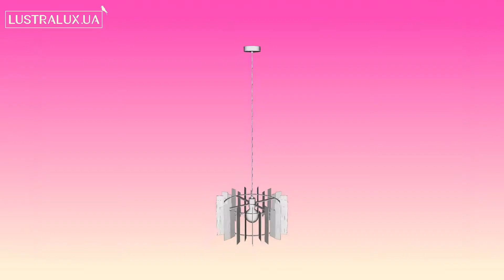Подвесной светильник Eglo Treglio 97519 - 3D-модель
Купить Подвесной светильник Eglo Treglio 97519

Обзор 3D-модели Подвесного светильника серии Treglio производства Eglo

Основные характеристики модели:
Количество и мощность ламп: 1x60Вт E27
Лампочки в комплекте: Нет
Цвет: коричневый/ матовый, никель
Материал: дерево/ металл
Высота: 1100 мм.
Ширина: 445 мм.
Диаметр: 445 мм.